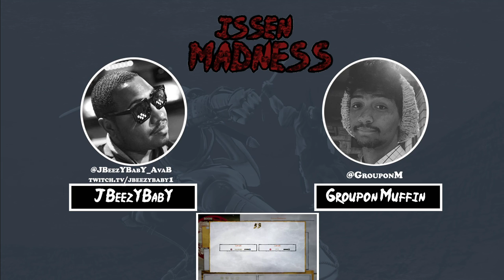SilverScarFox("Lex") vs TH Cochory("Chocory") - Winners Semi-Final (Pool 2)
Issen Madness Online Tournament
Samurai Shodown on PS4